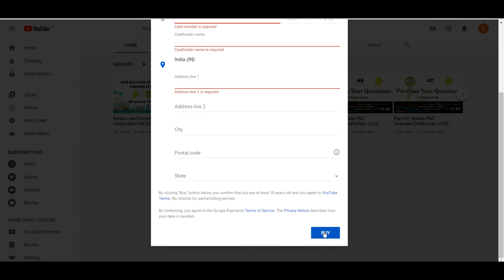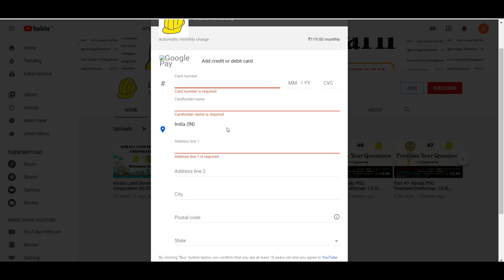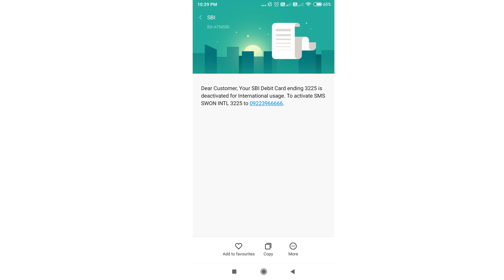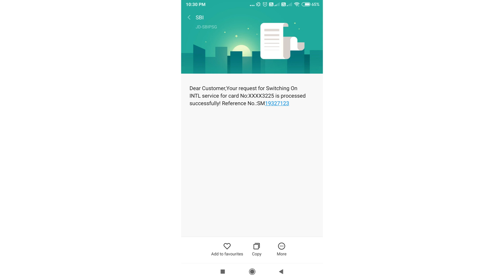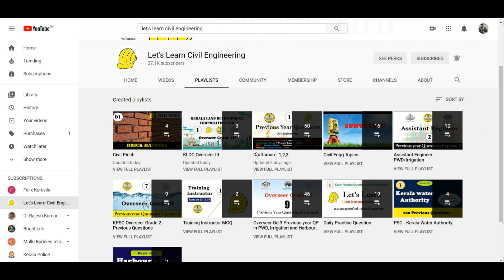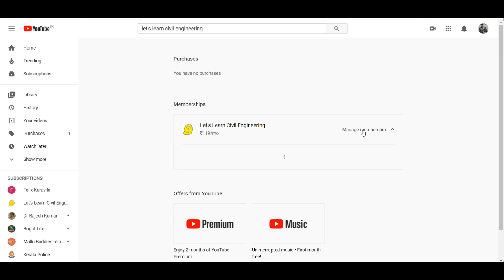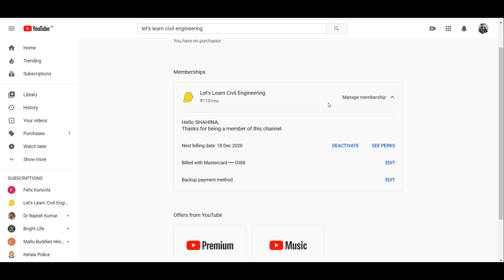How to Join Lets Learn Civil Engg Classroom | Step by Step | For Querys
How to Join Lets Learn Civil Engineering Classroom  Step by Step Procedure to get New videos , Mock test for  KLDC exam on 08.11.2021